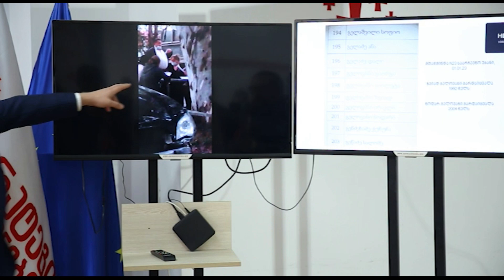მკვდარი სულები სიებში და ამომრჩევლისთვის ფულის დარიგება - გიორგი ვაშაძის ბრიფინგი